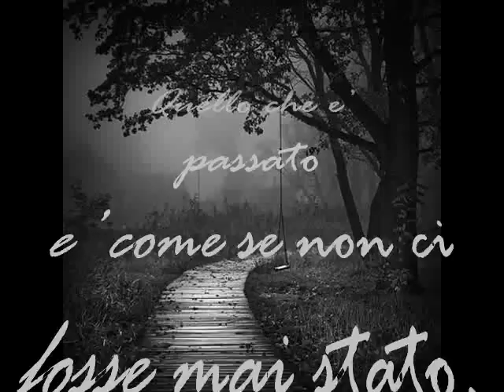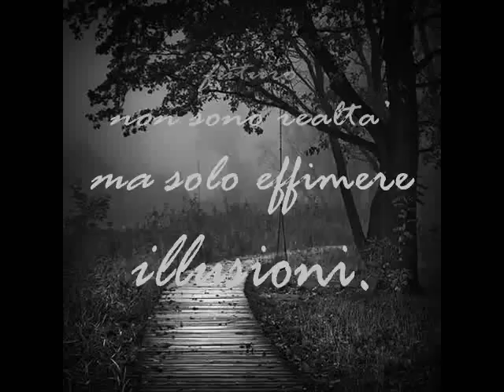IL MIO PASSATO di Alda MERINI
Una struggente poesia di Alda Merini sul suo sentimento nei confronti del passato con il sottofondo musicale di "Waterfall" di Enya